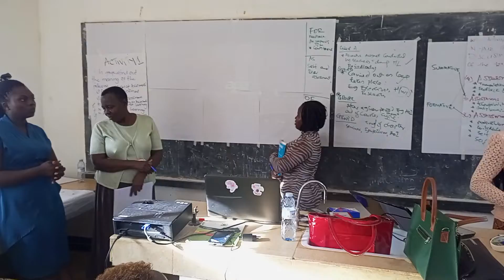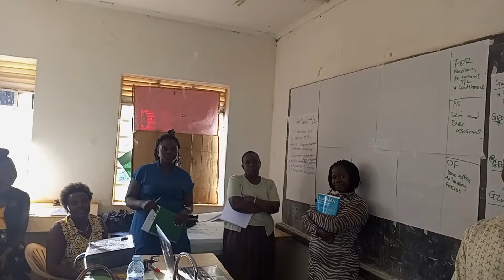Teachers sharing how they would apply triangulation and formative assessment in thier CBC Lessons